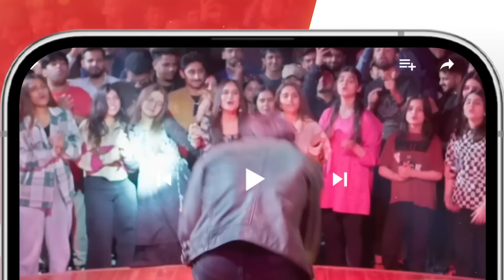Meesni Last Episode - 𝗕𝗲𝘀𝘁 𝗦𝗰𝗲𝗻𝗲 𝟬3 bilalqureshi faizagillani - HUM TV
CAST:

Bilal Qureshi
Sharmeen Kashif
Faiq Khan
Arsalan Butt
Najiba Faiz
Mamia
Ahmad Taha Ghani
Haseeb Khan
Laila Zuberi
Faiza Gilani
Ali Raza
Sikandar Nawaz
Tahira Imam
Iqra Shahnaz
Kashaf Noor
Abdul Manan
Soofia